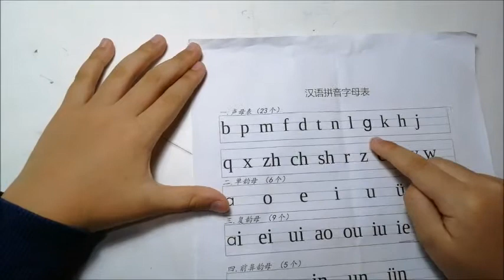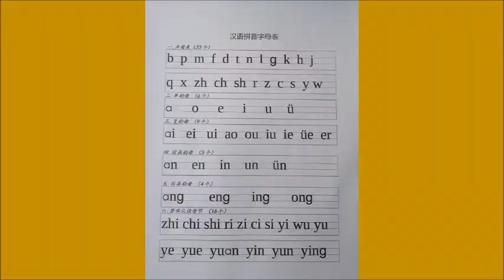Pinyin, pinyin Chinese, learn chinese พินอินภาษาจีน เรียนภาษาจีน 读拼音, 学习中文 | Taytan Kant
Pinyin, pinyin Chinese, learn chinese, Taytan reads pinyin chinese. (Chinese Pinyin, It is transliterated with Roman characters. (Romanization) )
พินอินภาษาจีน เรียนภาษาจีน เตตั้นอ่านพินอินภาษาจีน (พินอินจีน เป็นการทับศัพท์ด้วยอักษรโรมัน (Romanization))
读拼音, 学习中文, 杨杰读拼音. (汉语拼音)